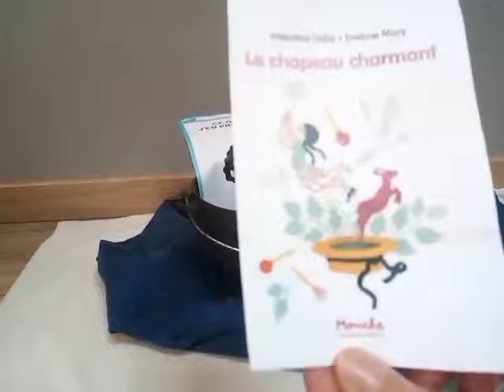L'ANGUILLE de Valentine GOBY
Un petit roman tout doux sur le thème du Handicap
Lectures :
Lecture du roman par l'autrice :